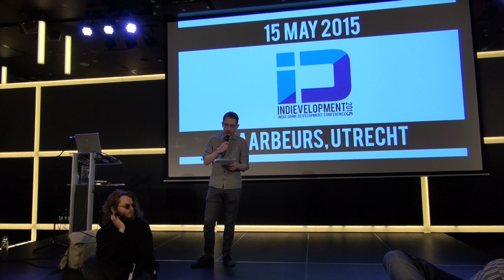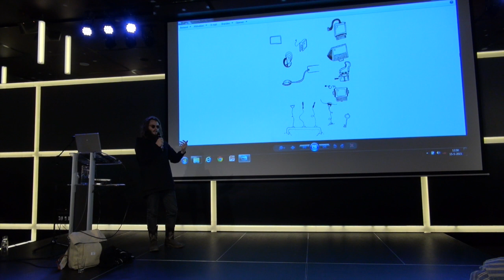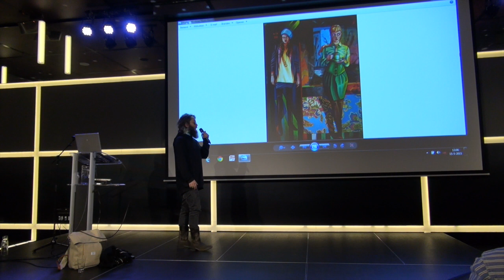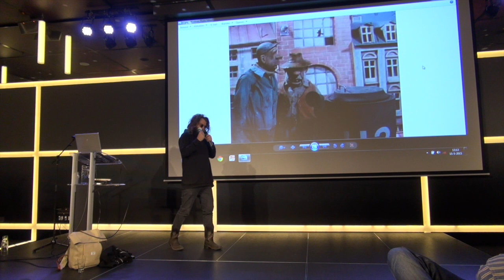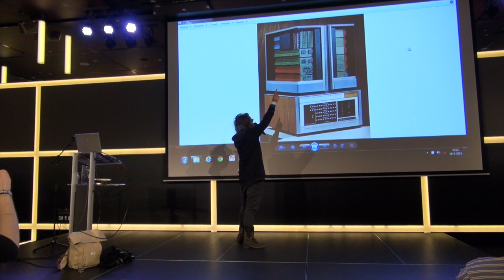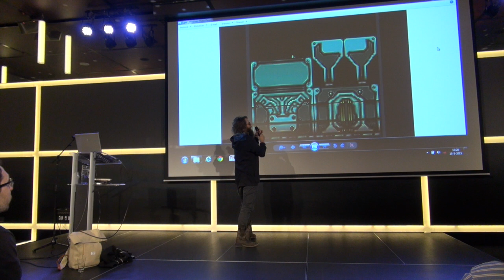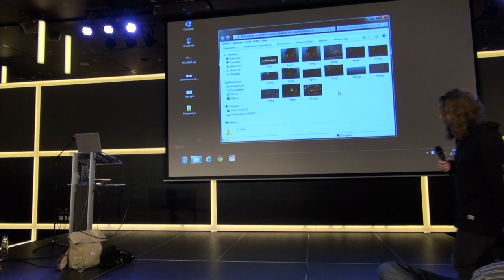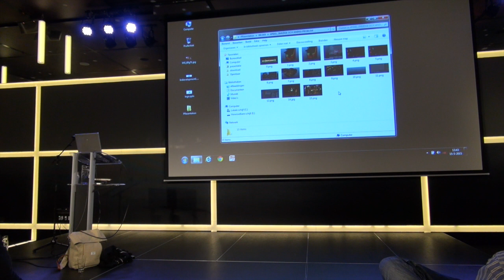Expand Your Mind or You'll End up a Sad Lonely Washed up Artist!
Niklas Åkerblad has been working with games since like 2007. He started out co-founding a company called shortfuse but eventually moved on to fully pursue his calling, as an autonomic artist. After a while he ran into Erik Svedäng and they set out to create the iPhone game KOMETEN on the premise that all graphics be painted in watercolours. Later Niklas, Erik and a couple of friends set out on the daunting/stupid/outrageous task of creating else Heart.Break() in one year. Four years later they’ve started to wrap up the work and the game will be released sometime in 2015.

During those four years he also hung out with Dennaton and helped them with creating cover art for both their top down fuck em ups Hotline Miami 1 & 2. You might also know Niklas by his pseudonym El Huervo which he uses to create music, which has been spilling out into his artwork more lately.

Niklas prefers analog mediums such as oil and watercolour. He doesn’t really like working with computers at all but realises that the only way for him to create interactive paintings is to build video games. And then you NEED to domesticate a computer.

In his presentation “Expand your mind or you’ll end up a sad lonely washed up artist! – building a city for else Heart.Break()” he’ll touch upon what it means to truly build something beautiful and how you can grow as an artist.

The fourth edition of the Indievelopment conference took place on 15th of May 2015, at the Jaarbeurs in Utrecht, the Netherlands.